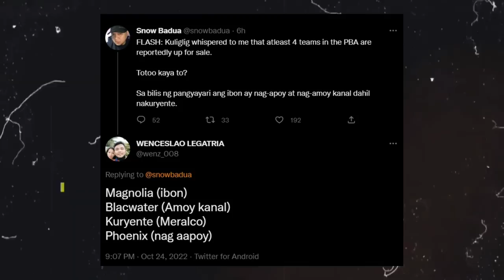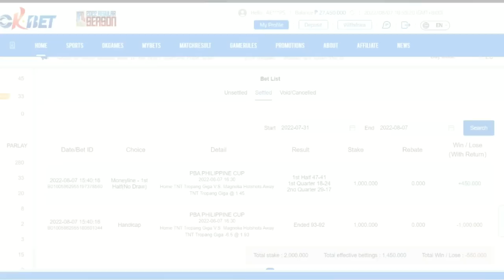MARAMING MAWAWALA! Apat na Teams ang IBEBENTA sa PBA | Papasok Naman ang mga Competitive Teams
As per Snow Badua, 4 teams are reportedly or rumored to be for sale in the PBA. NLEX, Blackwater, Meralco and Phoenix. Last Week, PBA Insider spills that Chooks To Go, Cebu Landmasters, Boysen and Master Sardines wants to join the league.

OkBet